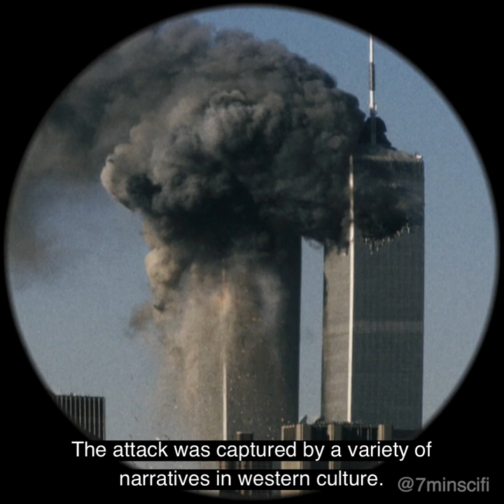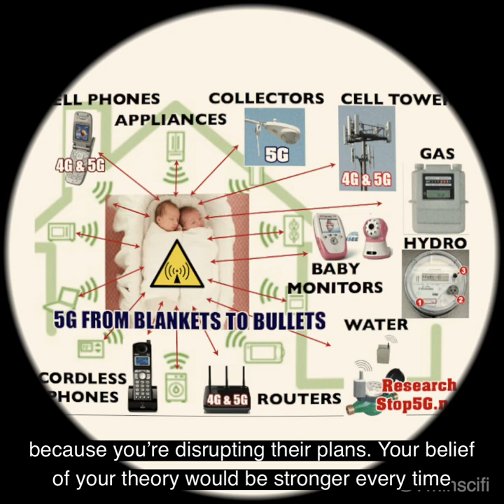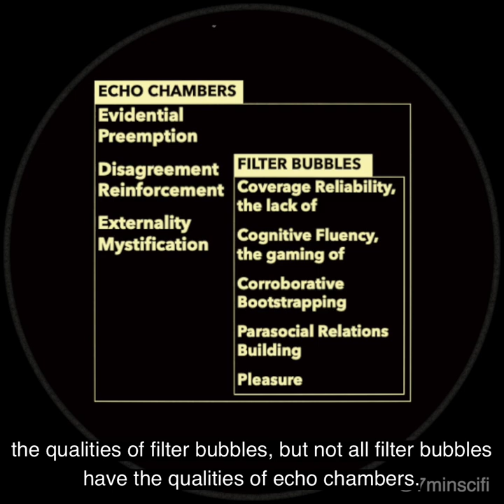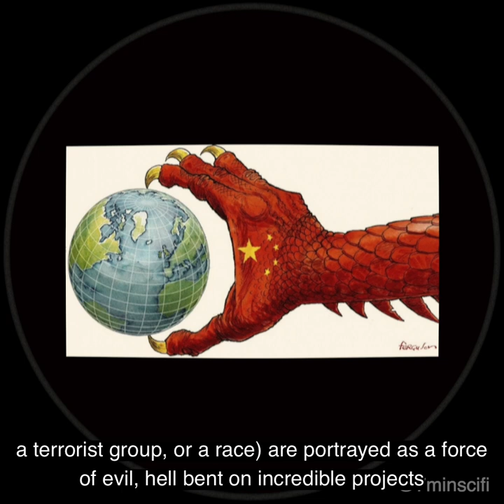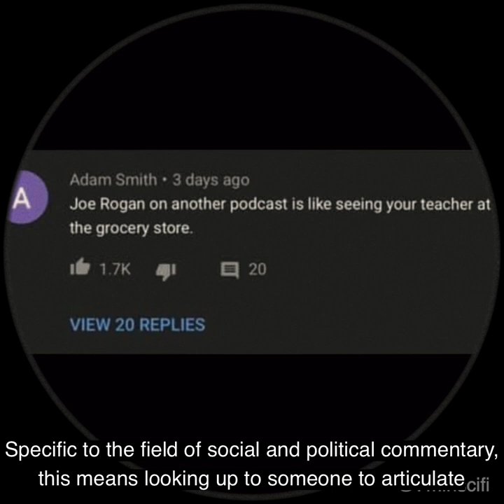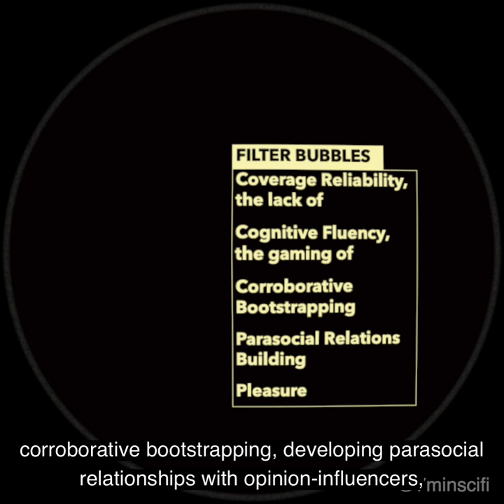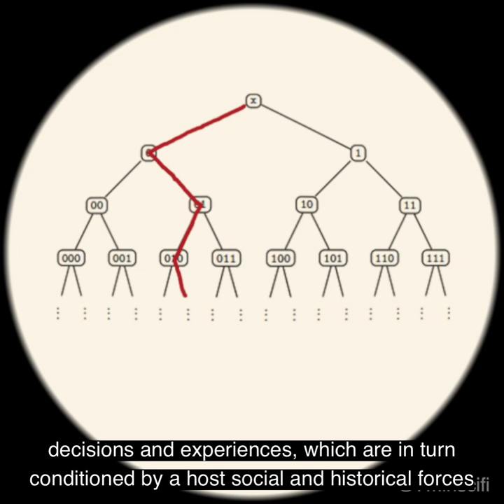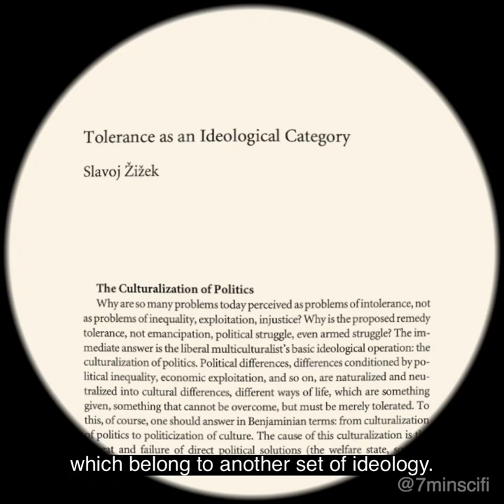The Bubbles in your Life/ Echo Chambers, Opinion Influencers, etc.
The Bubbles in your Life: Conspiracy Theories, Opinion Influencers, Path-Dependence, Metal Gear Solid 2, Echo Chambers, Filter Bubbles, Ideology, New Media, Network Culture, and so on and so on.

Chapters:
0:00 Introduction
3:15 Echo Chambers
8:29 Conspiracy Thinking
11:54 Filter Bubbles
16:48 The Individual Angle: Simplification
22:21 The Social Angle: Relating
30:22 The Historical Angle: Path-Dependence
37:20 Conclusion
40:24 Thanking Patreon patrons